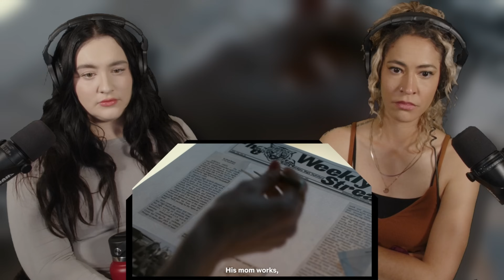Stranger Things 4x01 'Chapter One: The Hellfire Club' | First Time Reaction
Join Arianna and Maple as they dive into the highly anticipated fourth season of "Stranger Things" with Episode 1, titled "Chapter One: The Hellfire Club." In this episode, the gang faces new challenges and dark secrets as they navigate life in Hawkins and beyond. Watch as old friends reunite and new mysteries unfold, setting the stage for an exciting and intense season. Don’t miss Arianna and Maple's insights and reactions to the thrilling moments, character developments, and supernatural twists that define this season premiere.